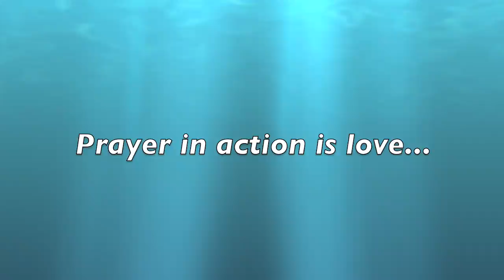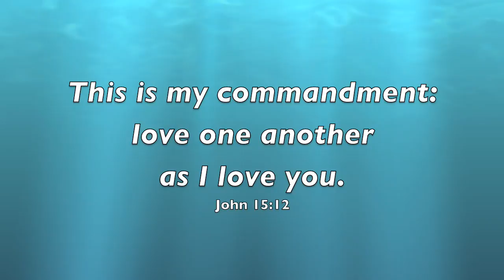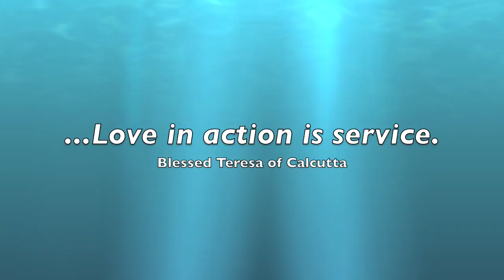Mrs. Kruszona Tribute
A few of our teens share some memories about the principal of their elementary school, Mrs. Kruszona, on the occasion of her retirement.